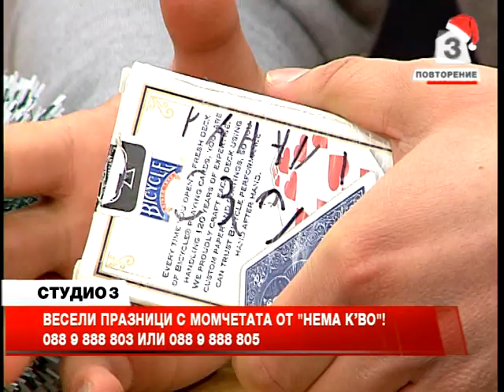Студио 3 (30.12.2014) Част 3